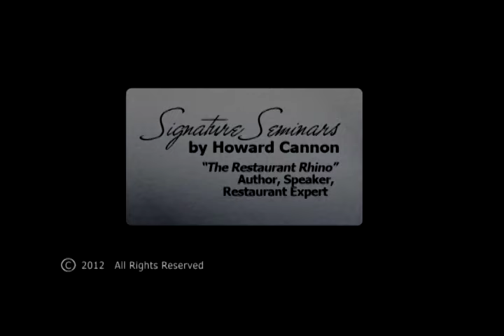"Pride with Restaurant Cleanliness": How to Fix a Restaurant - Signature Seminars by Howard Cannon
Restaurant Expert Witness, Author, Speaker, Consultant, Howard Cannon offers his How to Fix a Restaurant - Signature Seminars . . . Howard Cannon, is the author of: "The Complete Idiot's Guide to Starting a Restaurant©", volumes I & II, found in bookstores in more than 76 countries around the globe. A much sought after restaurant expert witness renowned speaker, author, consultant, advisor & CEO of Restaurant Consultants of America Howard is considered by many to be a foremost authority and expert on restaurant start up, turn around & profit improvement. Since 1987, he has been called upon by restaurant companies of all types and sizes (from Fortune 500 firms to independent owner/operators, from concepts ranging from quick service to fine dining) to implement his strategies and techniques to improve day-to-day operational performance and profits within days. Howard offers: How to Start a Restaurant & How to Fix a Restaurant -- Signature Seminars; for details and how you may attend, please